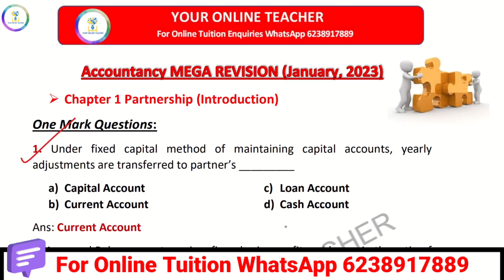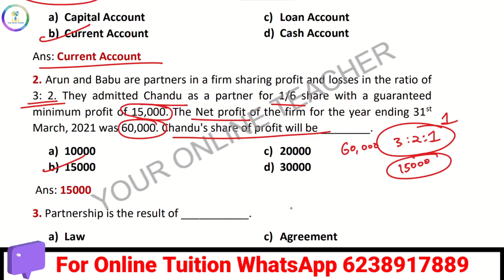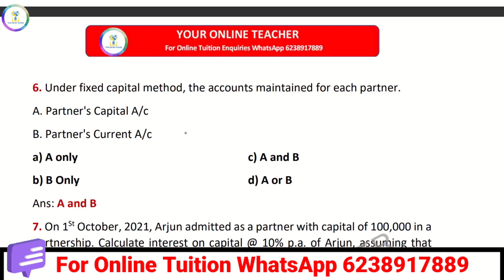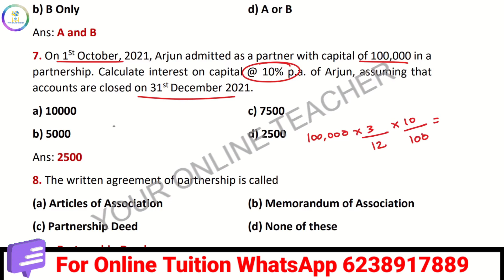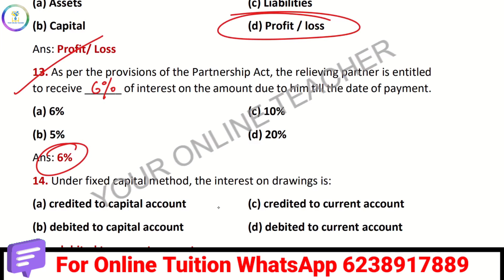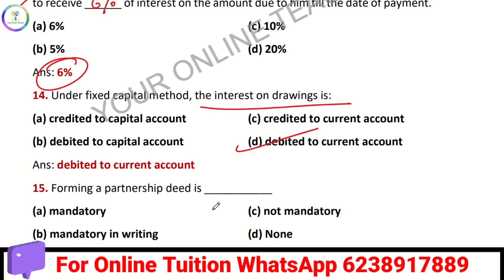🔥മുൻവർഷ ചോദ്യങ്ങൾ🔥1 Mark Questions|Partnership|Plus Two|Accountancy|2023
*🔥+2 Accountancy Chapter 2 Partnership Introduction Links🔥*

plus two
accountancy
chapter two
partnership
important 1 mark questions
sure questions
important
in malayalam
commerce classes
partnership accounts